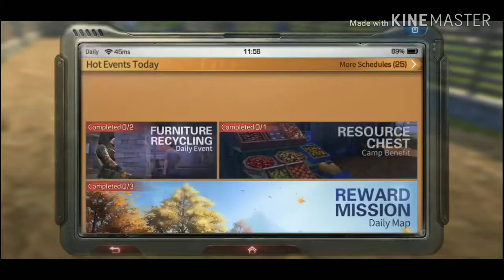TIPS FROM NEWBIE TO PRO | LIFE AFTER INDONESIA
Kali ini saya akan membagikan tips2 buat para pemula supaya tidak bingung lg harus ngapain pada saat bermain game ini..semoga video ini bermanfaat buat anda ya guys...